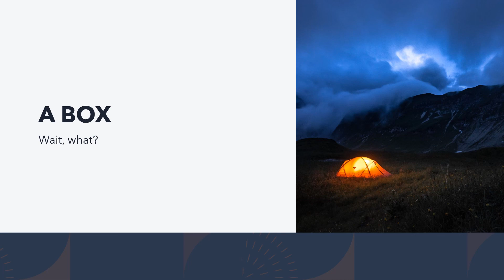A BOX(Wait, what?)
I went looking for gold, and found this weird prospector guy... He might not really be there, but are any of us? woooohooooohahahahahahahahaha!